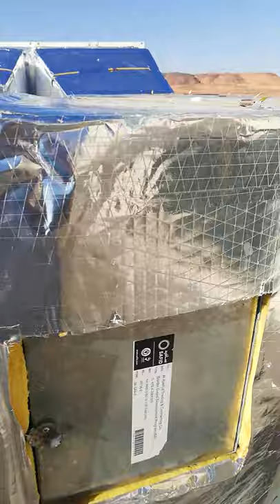Duct assembly and insolation...